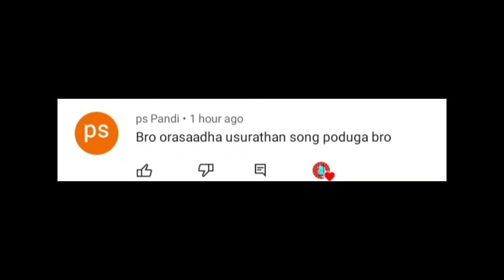💕orasatha usuratha song whatsapp status 💕 Album song status tamil 💕 Black Screen lyrics video🤞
whatsapp status download best tamil love
whatsapp status video best tamil love
whatsapp status video download cute love
one side love status for whatsapp in tamil
one side romantic love status for whatsapp in tamil romantic love whatsapp status in tamil